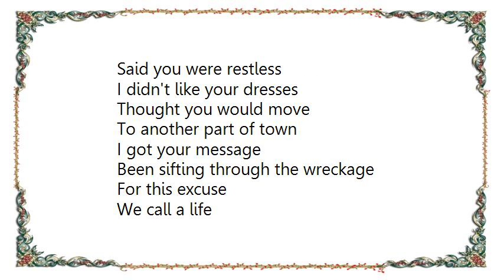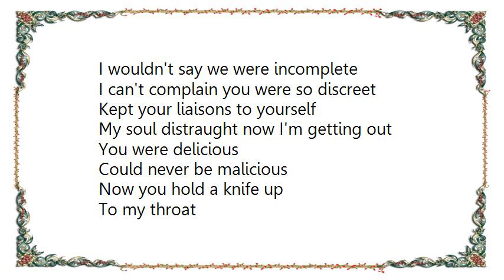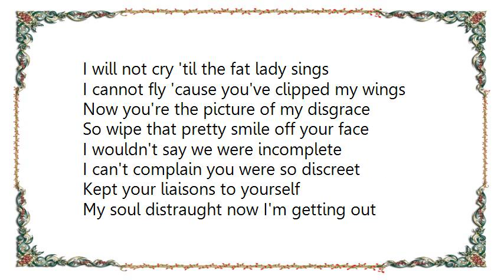Claudia Brücken - Delicious CD-ROM Track Lyrics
[Lyrics Claudia Brücken - Delicious CD-ROM Track]
Said you were restless
I didn't like your dresses
Thought you would move
To another part of town

I got your message
Been sifting through the wreckage
For this excuse
We call a life

A DIY quickie slow divorce
Marriage vows broken on the rocks
Mine's a slice with a G&T
And here's to toast that you're leaving me

I will not cry 'til the fat lady sings
I cannot fly 'cause you've clipped my wings
Now you're the picture of my disgrace
So wipe that pretty smile off your face

I wouldn't say we were incomplete
I can't complain you were so discreet
Kept your liaisons to yourself
My soul distraught now I'm getting out

You were delicious
Could never be malicious
Now you hold a knife up
To my throat

Of it's own volition
You took your ammunition
Came rushing through the air
Like a UFO

I cannot say that I learned my lesson well
Mysterious ways got a lot to tell
Sure got a wicked sense of humor
You stick that knife in and twist it round